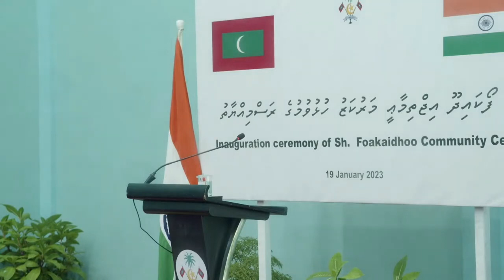EAM Inauguration of the Shaviyani Foakaidhoo Community Centre in Maldives January 19, 2023